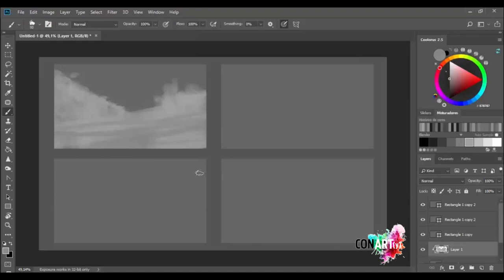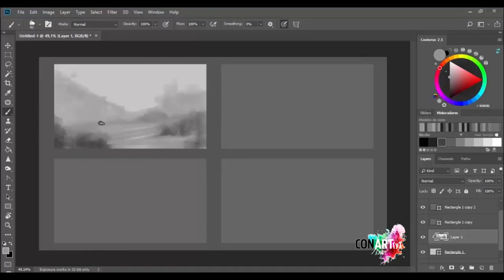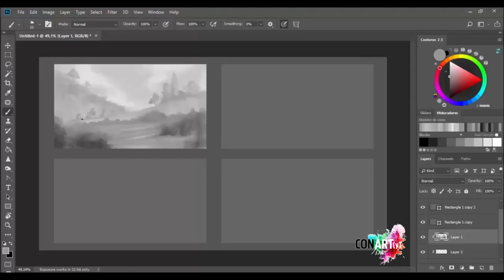Você sabe o que é Keyframe?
Thiago Baltar. em uma dica rápida, define o que é esse tipo de arte e para quem não conhece, é um dos modos mais bem remunerados para um Concept Artist, vale o estudo aprofundado depois.